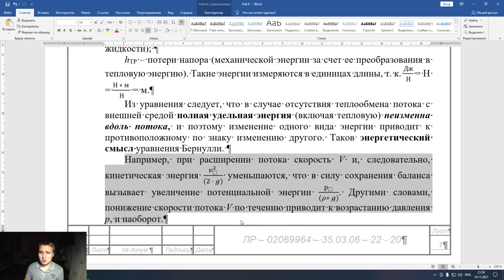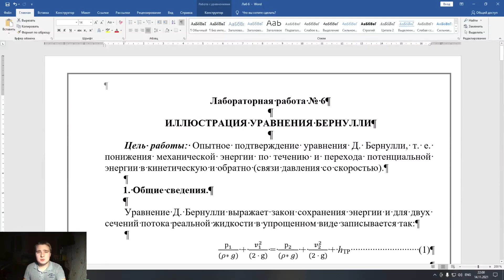[Гидравлика] Иллюстрация уравнения Бернулли #6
Уравнение Д. Бернулли выражает закон сохранения энергии и для двух сечений потока реальной жидкости в упрощенном виде записывается так:

р_1/((ρ* g)) + (v_1^2)/((2 · g)) = р_2/((ρ* g)) + (v_2^2)/((2 · g)) + hТР                            (1)

где р – давление; V – средняя скорость потока в сечении; ρ – плотность жидкости; g – ускорение свободного падения; hТР – суммарные потери напора на преодоление гидравлических сил трения между сечениями 1-1 и 2-2; индексы «1» и «2» указывают номер сечения, к которому относится величина.
Слагаемые уравнения выражают энергию, приходящиеся на единицу веса (силы тяжести) жидкости, которые в гидравлике принято называть напорами:

р_ /((ρ* g)) = НП – пьезометрический напор (потенциальная энергия);
(v_1^2)/((2 · g)) = НК  – скоростной напор (кинетическая энергия);
р_ /((ρ* g)) +(v_^2)/((2 · g))  = Н – полный напор (полная механическая энергия жидкости);
hТР – потери напора (механической энергии за счет ее преобразования в тепловую энергию). Такие энергии измеряются в единицах длины, т. к. Дж/Н = H = (Н * м )/Н = м.
Из уравнения следует, что в случае отсутствия теплообмена потока с внешней средой полная удельная энергия (включая тепловую) неизменна вдоль потока, и поэтому изменение одного вида энергии приводит к противоположному по знаку изменению другого. Таков энергетический смысл уравнения Бернулли.
Например, при расширении потока скорость V и, следовательно, кинетическая энергия (v_^2)/((2 · g)) уменьшаются, что в силу сохранения баланса вызывает увеличение потенциальной энергии р_ /((ρ* g)). Другими словами, понижение скорости потока V по течению приводит к возрастанию давления р, и наоборот.